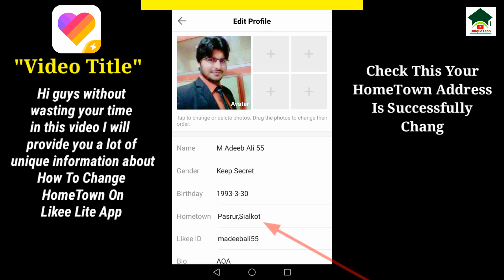How to change hometown address on likee lite||Likee lite tutorials||Like lite settings||Unique tech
Assalam-O-Alikum Unique Tech Family.In this video I will tell you about How to change hometown address on likee lite.Hope you guys enjoy the video and give a like If you enjoy the video And also subscribe to my channel to get more informative videos like this.

                              Take Care
                              Allah Hafiz